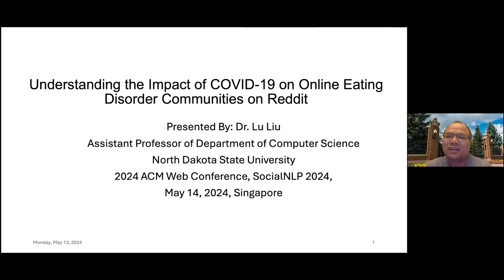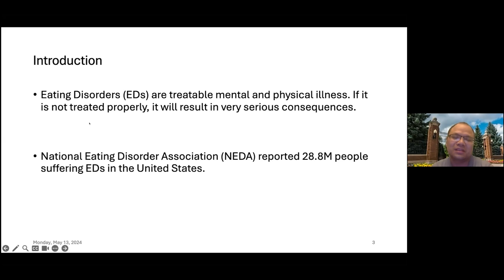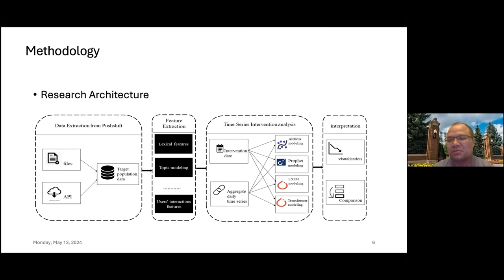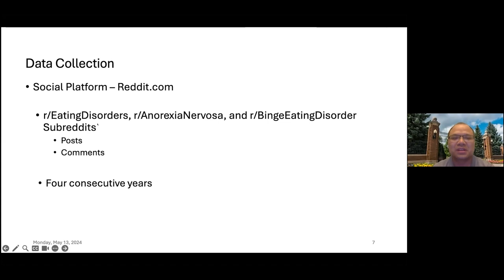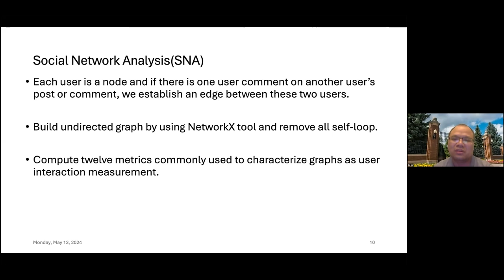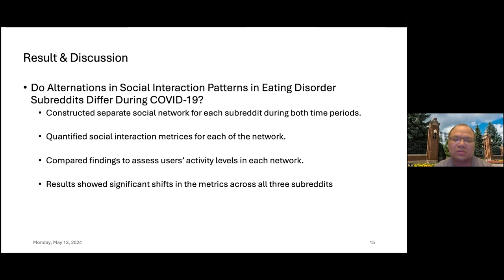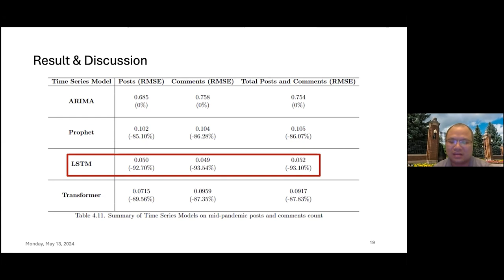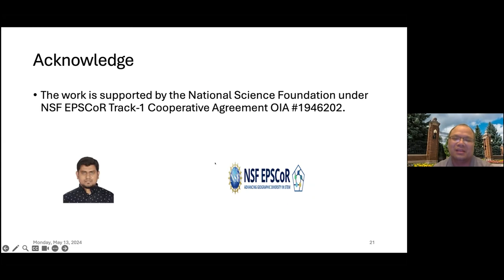Understanding the Impact of COVID 19 on Online Eating Disorder Communities on Reddit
Lu Liu, Department of Computer Science, North Dakota State University, Fargo, ND, USA